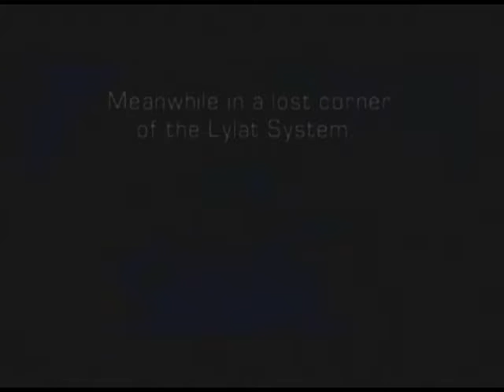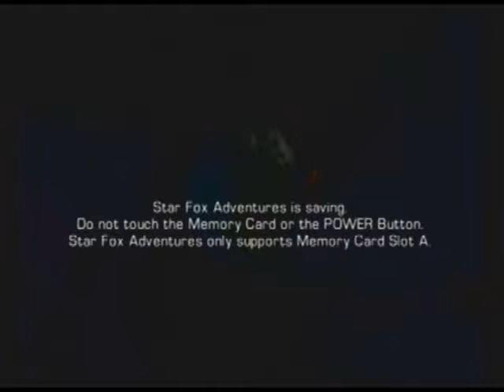Let's Play Starfox Adventures: #2 -First Krazoa Spirit Obtained!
Hello once again, ladies and gentlemen! TheBlueHedgehog2010 returning you with another part of Let's Play Starfox Adventures for the NGC!

In this part, we obtain the first Krazoa Spirit, and find out what became of the Starfox Team.